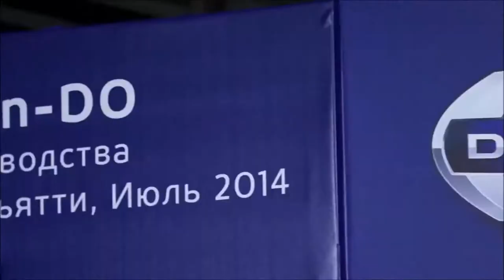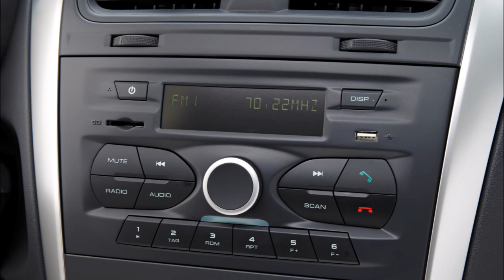Datsun On-DO in Russia